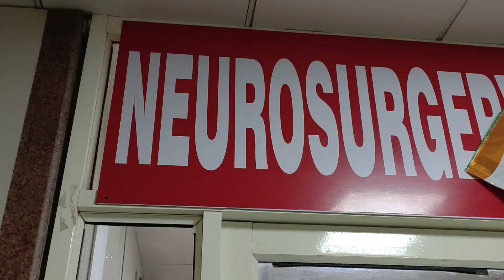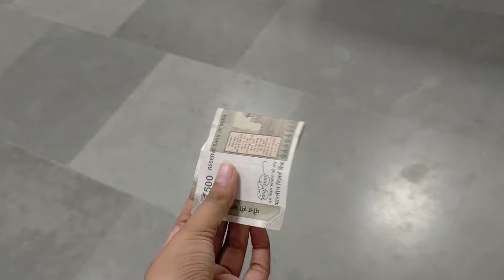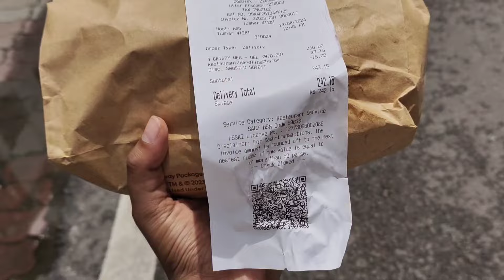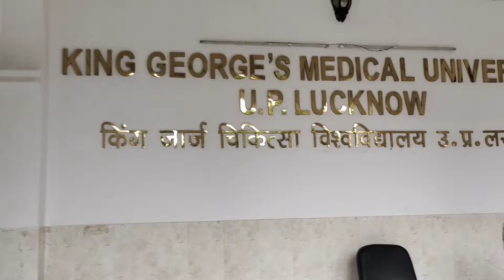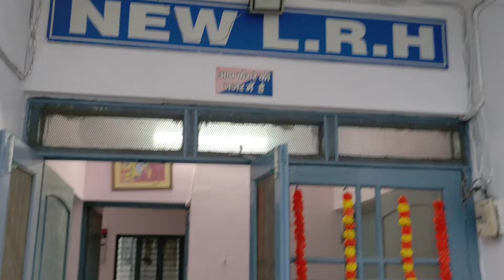What a hectic day. Independence day preparation. kgmu student vlog🩺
Akhirkar hmari Jeet hui. Hamara protest rang laya. Finally hame new hostel allot ho gya.